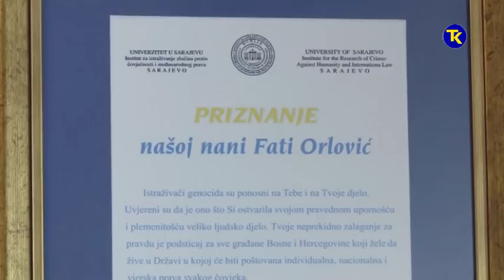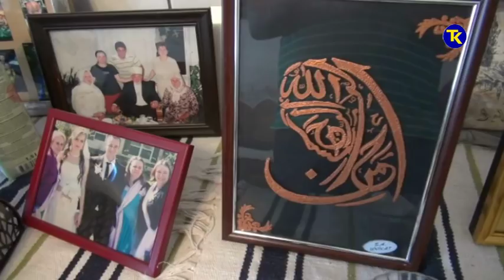FATA ORLOVIC MIRIS IFTARA 14 05 2019